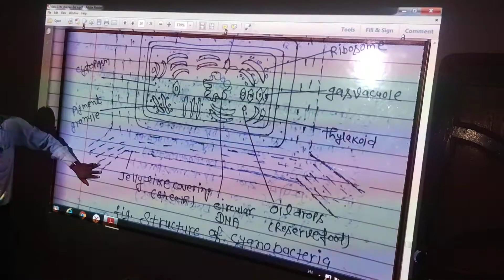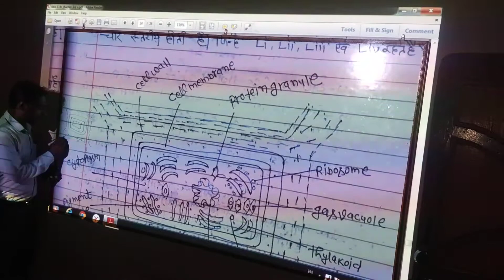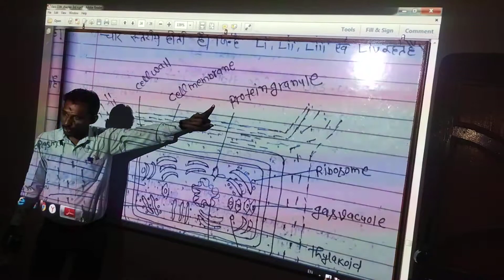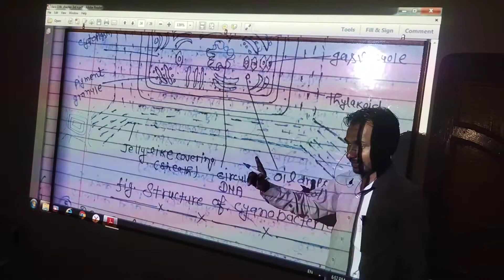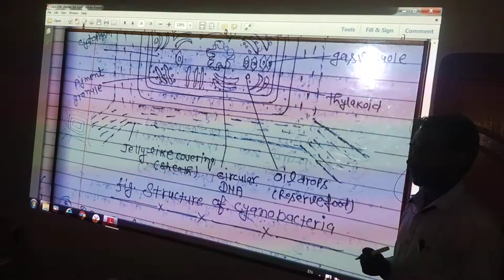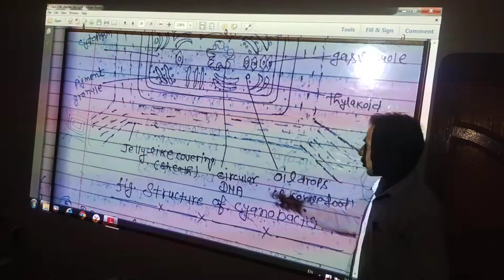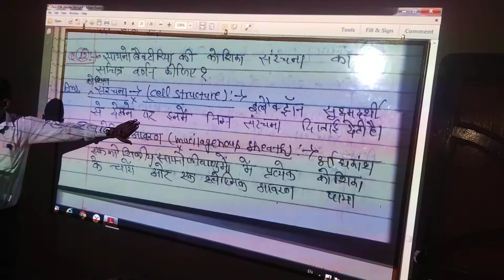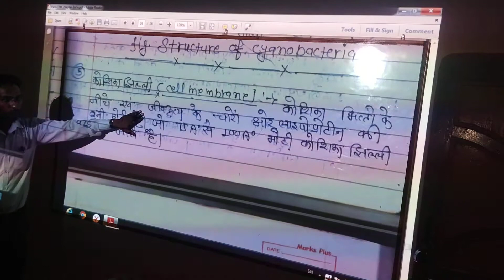class 11 unit 1 chapter 3 video 12